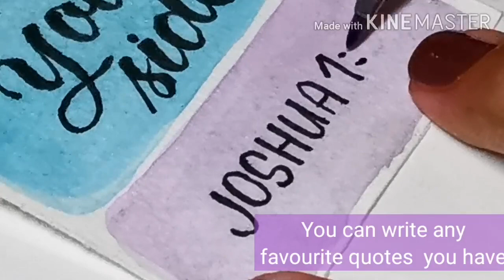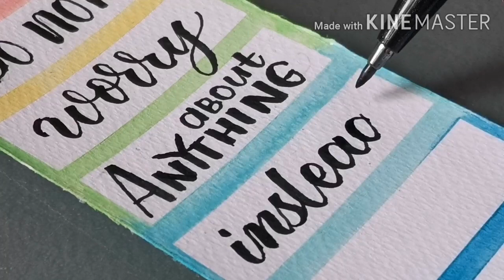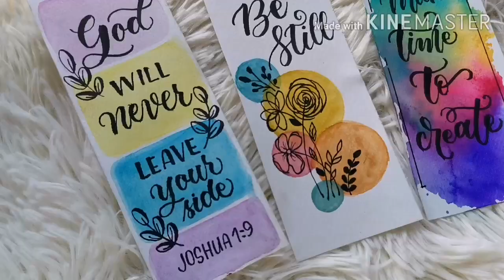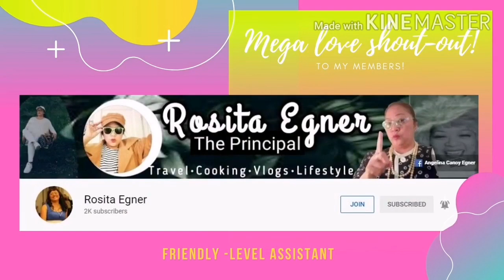5 ways to DIY BOOKMARK TUTORIAL | Calligraphy by Coney | 🧡🇵🇭090120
In this tutorial you will learn how to create your own personalized bookmarks.
This is simple and easy way to do without any fancy tools needed.

Just prepare the following:
1. Watercolor paper
2 Simballion Watercolor
3. Karin Brush Markers ot any water base
4. Clean water
5. Tissue Paper

If you llike this tutorial, greatly appreciate if you give me thumbs-up and please don't forget to click subscribe, tap the bell  button for the notifications so you won't miss any of my videos.

Please like & follow me @Calligraphy by Coney

Please support my FB page: @ConeyVlogs88

diy bookmarks paper,
diy bookmarks paper clips,
diy bookmarks easy,
diy bookmark watercolor,
diy bookmark,
diy bookmark ideas,
diy bookmark paper clips,
diy bookmark easy,
diy bookmarks unicorn,
diy bookmarks to sell,
diy bookmarks laminated,
diy bookmarks with quotes,
diy watercolor bookmark ideas,
diy bookmarks at home,
diy bookmarks acrylic,
diy bible bookmarks,
diy beautiful bookmarks,
best diy bookmarks,
diy bookmarks for books,
diy bookmarks corner,
diy confetti bookmarks,
cool diy bookmarks,
3 easy diy bookmarks,
diy bookmarks very easy,
diy easy cute bookmarks,
diy bookmarks flower,
diy bookmarks for bible,
diy bookmarks for friends,
how to diy bookmarks,
diy bookmark ideas
calligraphy bookmark ideas,
watercolor bookmark,
watercolor bookmark ideas,
watercolor bookmark easy,
watercolor background,
watercolor background tutorial,
watercolor background techniques,
watercolor background ideas,